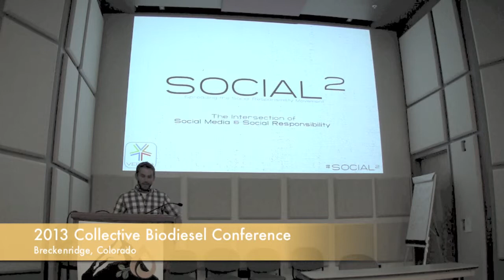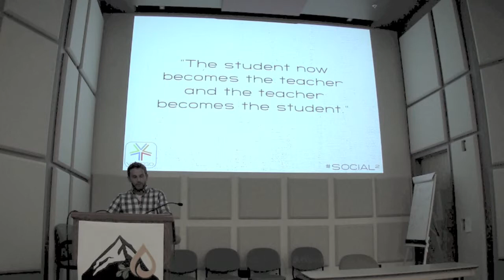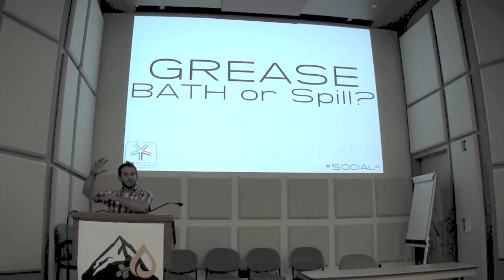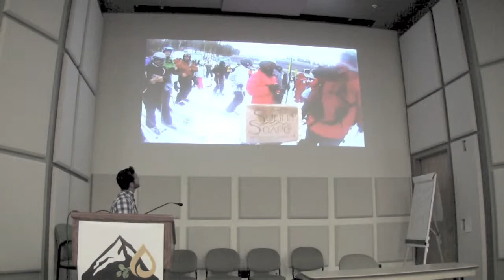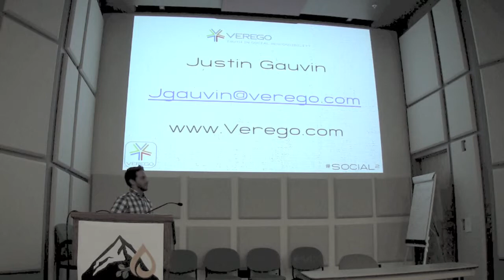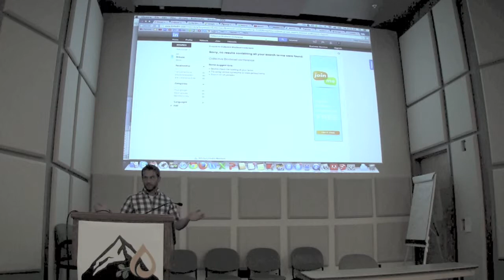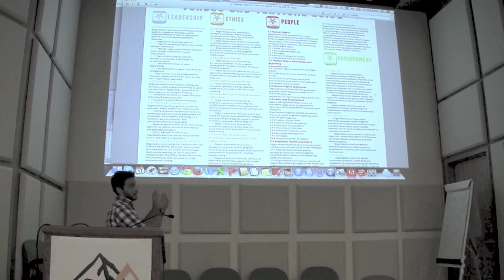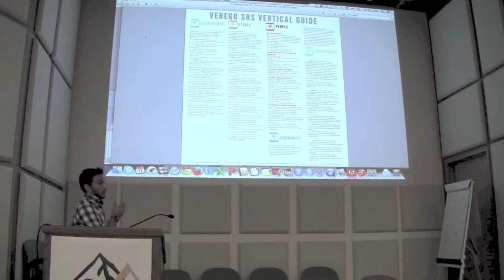Social Responsibility at Verego - Justin Gauvin - 2013 Collective Biodiesel Conference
Social Responsibility at Verego presented by Justin Gauvin at the 2013 Collective Biodiesel Conference
Justin spoke on the role social media plays in businesses and the social responsibilities we have in using it.